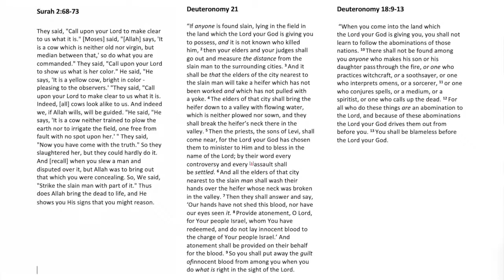Qur'an badly plagiarised from the Bible @ Speakers Corner